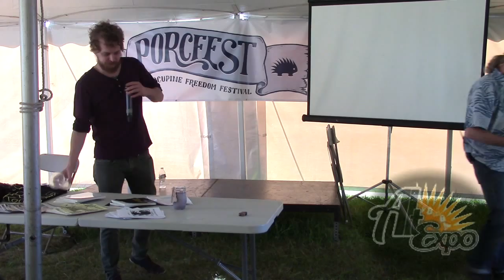Intro To Agorism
Joel Williamson defines agorism as well as other terms that illustrate the free market.
AltExpo #16 took place at the Porcupine Freedom Festival.